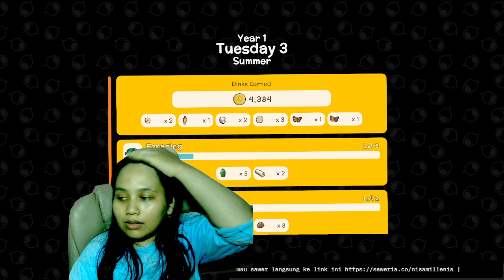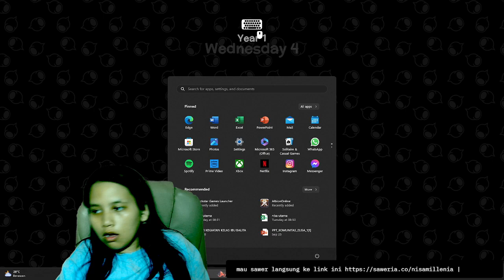dinkum - Memancing Seperti Bapak-Bapak